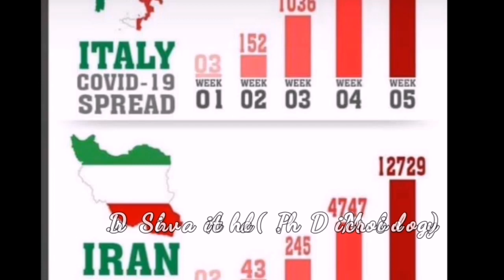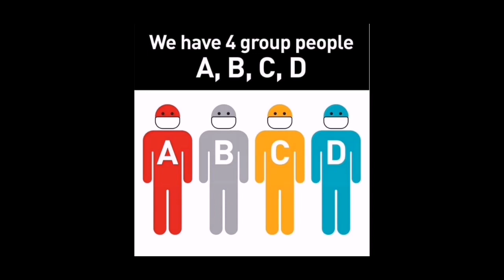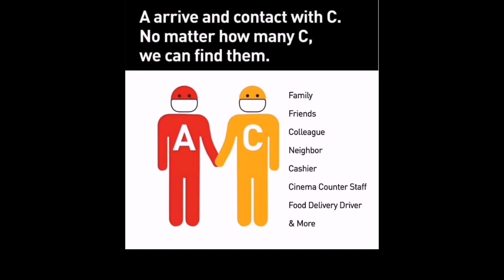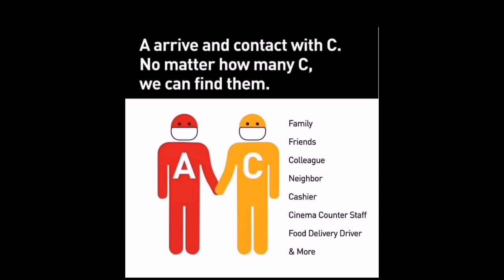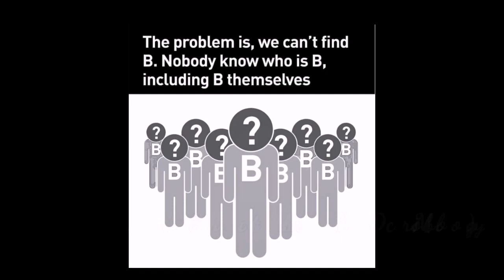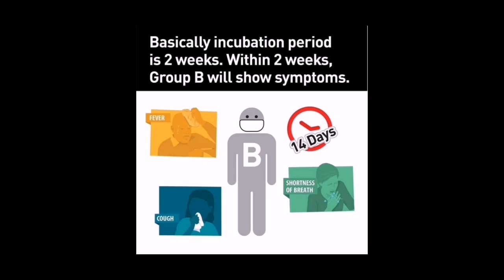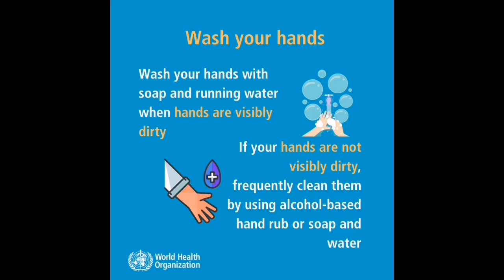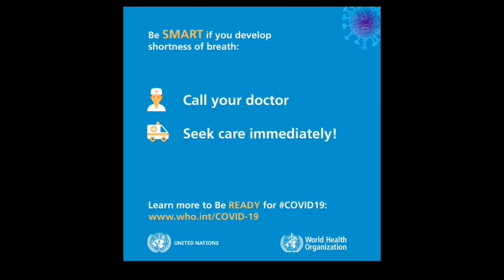"कोरोना महामारी" ~ घर क्यों बैठना चाहिये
Why you need to self quarantine for next 14 days!
अगले १४ दिन तक आपको "जनता कर्फ्यू" में क्यों रहना है !!